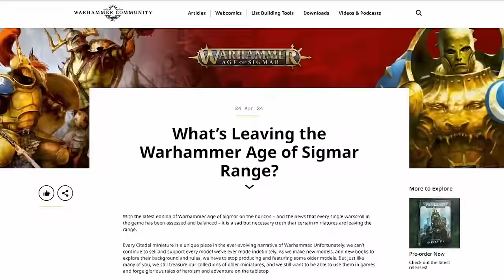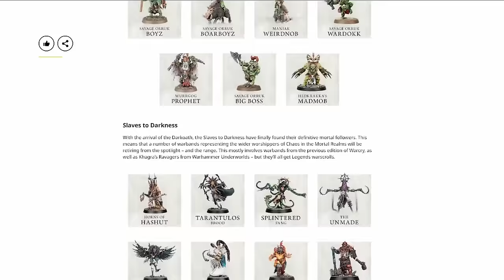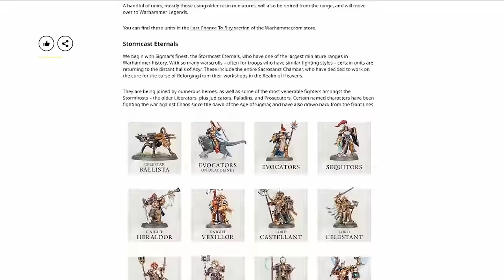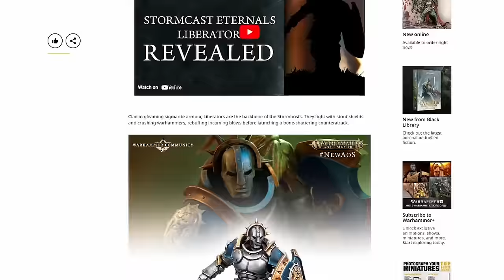Every Model Kitbashed!! - Daves Traitor Guard Showcase